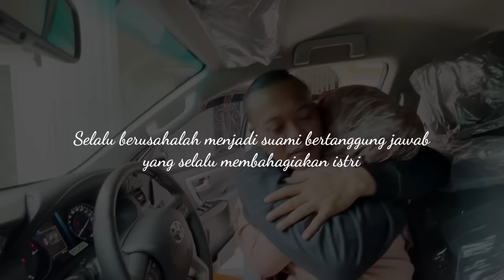BUNDIL PENGEN BANGET MOBIL INI AKHIRNYA DI KASIH SUPRISE⁉️